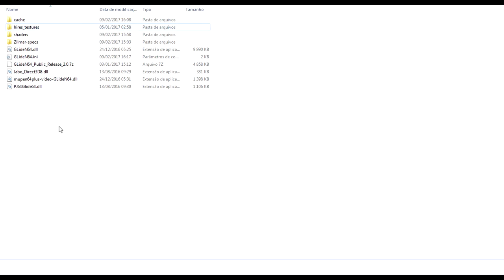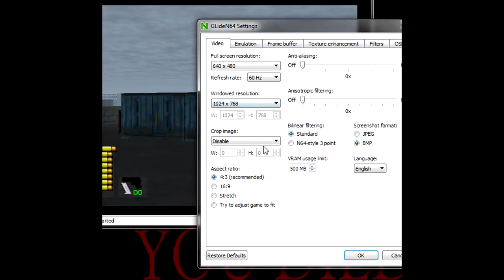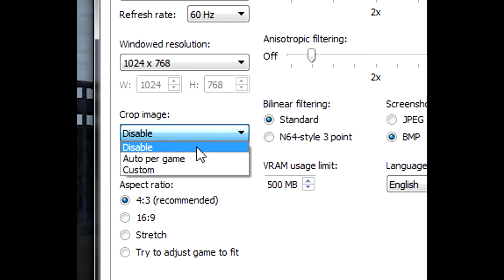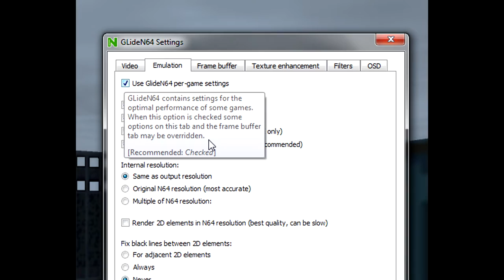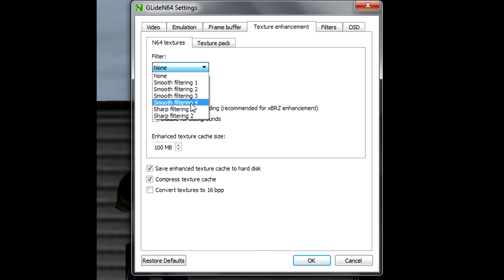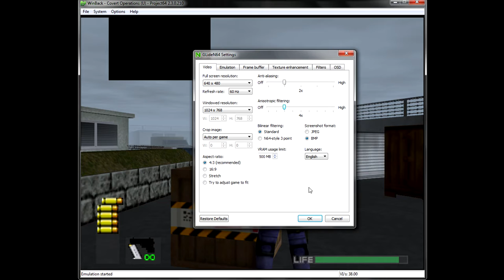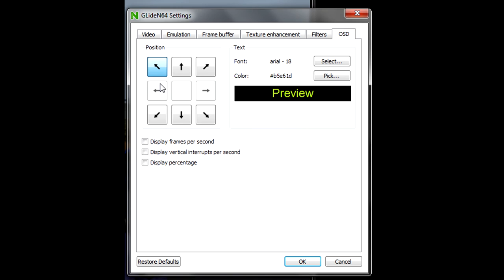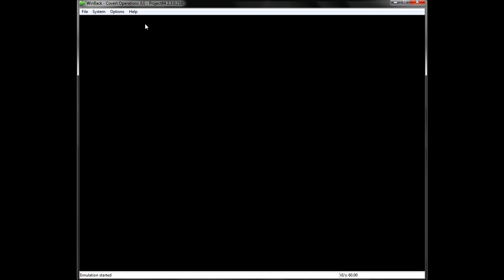Tutorial - Todas as configurações do novo Plugin GLideN64 (para emuladores de Nintendo 64)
Hoje resolvi mostrar para vocês todas as opções da nova versão do GLideN64. Além de melhorias nas opções já existentes nas versões anteriores, tivemos a adição de algumas novidades extremamente úteis para obter a melhor qualidade visual possível sem grandes impactos nas performance. E falando em performance: o plugin nunca esteve melhor nesse ponto, consumindo ainda menos memória de vídeo e tempo do processador, permitindo que mesmo um PC mais antigo consiga boa velocidade na maioria dos jogos.

A maioria das configurações é extremamente simples e acredito que consegui explicar em detalhes cada uma delas (qualquer coisa que eu não tenha dito é particular de algum jogo em especial, obviamente eu não teria como cobrir todas as possibilidades de cada jogo em apenas um vídeo), mas caso tenha algum duvida, pode deixar nos comentários que vou responder assim que possível ;)